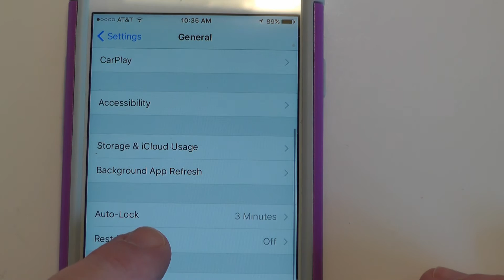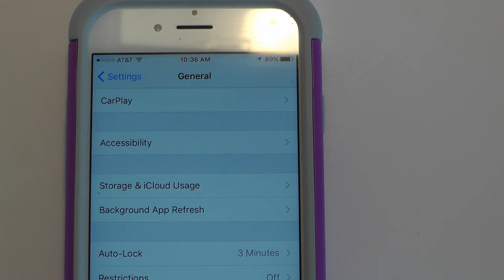iPhone: How to STOP the UPDATE Message in a few seconds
iPhone: How to STOP the UPDATE Messages and it only takes a few seconds.